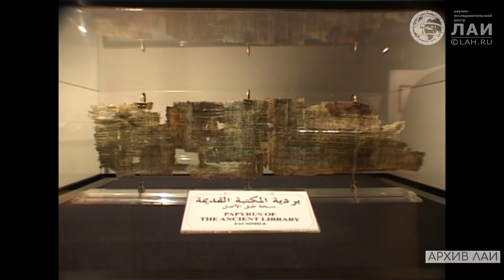Андрей Скляров: Загадка предназначения пирамиды Хеопса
Фильм "Загадки древнего Египта" смотрите на нашем сайте:
✔Книга "Древние боги. Кто они?" Скляров А.Ю.

Вебмани
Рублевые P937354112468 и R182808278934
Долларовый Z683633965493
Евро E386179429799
Криптовалюта
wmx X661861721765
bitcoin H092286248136